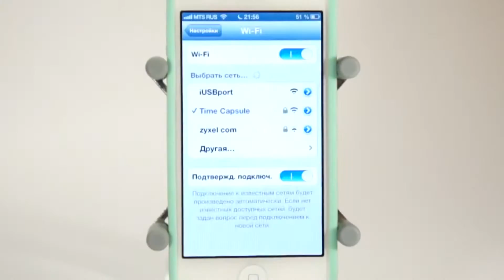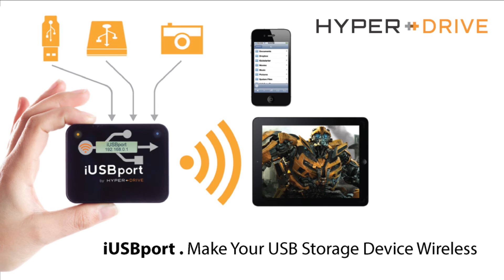HyperDrive iUSBport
This video introduces the functions of the HyperDrive iUSBport. or call our toll free 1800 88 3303.